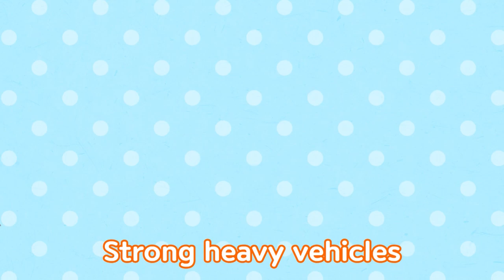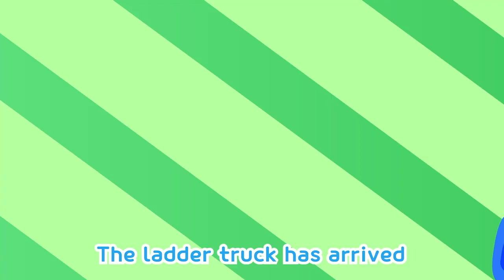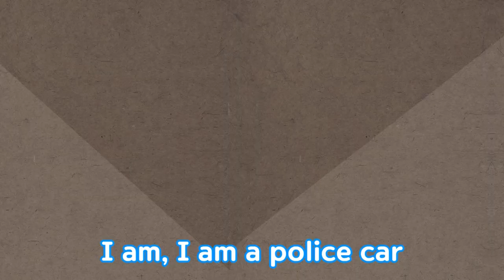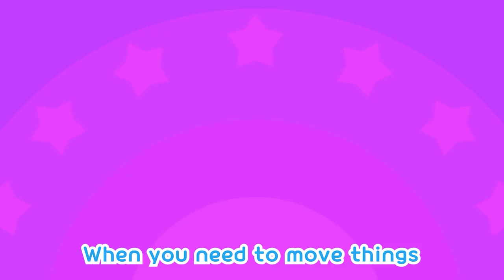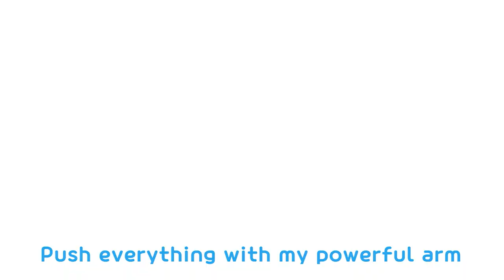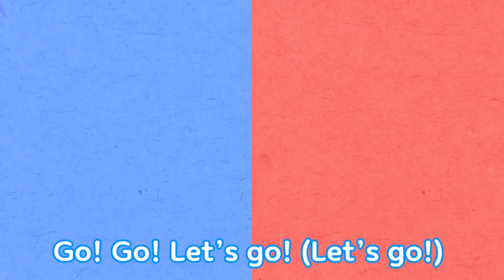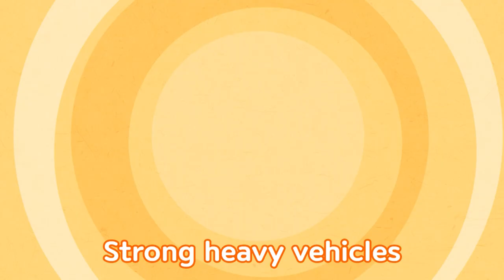Pororo Vehicles (1 Hour) | #9 Lift up, Lift up, The Forklift | Car Songs for Kids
Friends who interested in cars are gather here!

A strong forklift that can carry small and large loads! Let's sing a powerful forklift song!

[Lyrics]

Lift up, lift up, lift up
Lift up all the luggage
Stack it all up neatly
Move it all here neatly

Lift up all the luggage now
Lift it all up, / easily
Lift up, lift up
Every big and small luggage
I can lift it all up
I’m the strong Forklift
Yeah!

With my lengthy two arms
I lift up the luggage
Lift it up and carry
Everything away (Let’s go!)
Make sure you know my name
I am the strong Forklift!

Yeah!